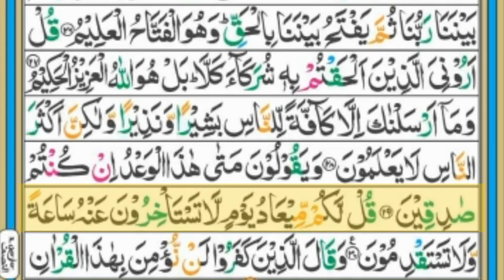Surah Saba (سورةسبا) || Para 22 || Ruku 9 || Surah Saba Recitation with Arabic Text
Surah Saba (سورة سبا) || Para 22 || Ruku 9 || With Arabic Text in this video we will recite Surah Saba Full HD Arabic Text . Surah As-Saba (saba) Beautiful Recitation. Beautiful Quran Surah saba Tilawat